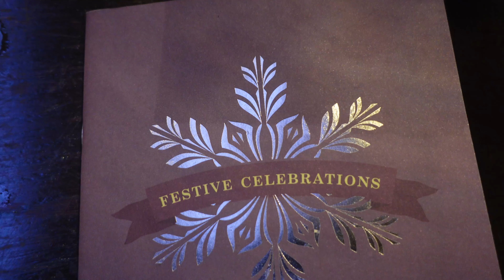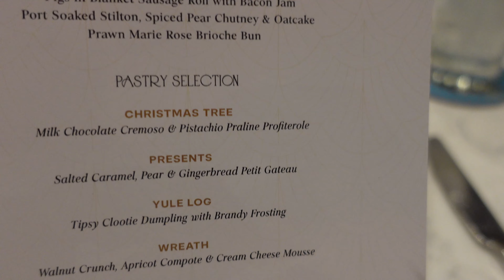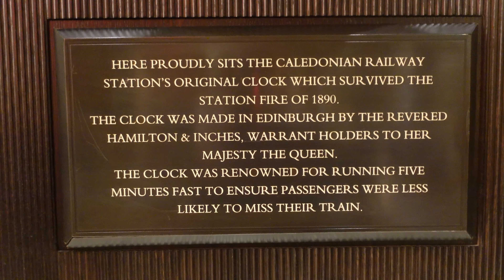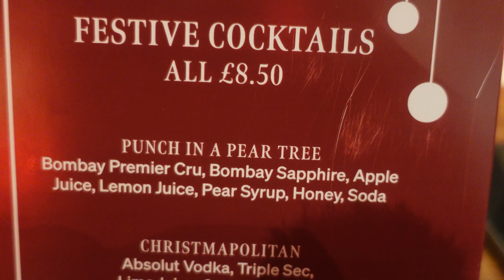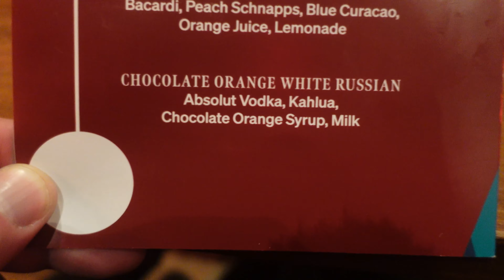Bobster;s Waldorf Astoria Jaunt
It is that festive time of year where night-outs and parties come and go.
Bobby is going 'Opulent' at the Waldorf Astoria Hotel for a high tea before going out to pubs such as the Ghillie Dhu and the Red Squirrel in Edinburgh.